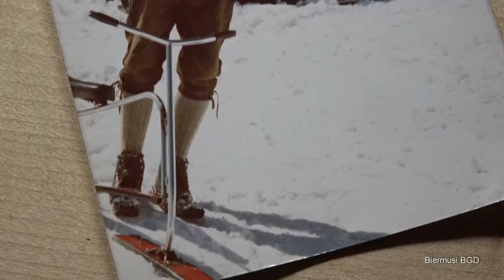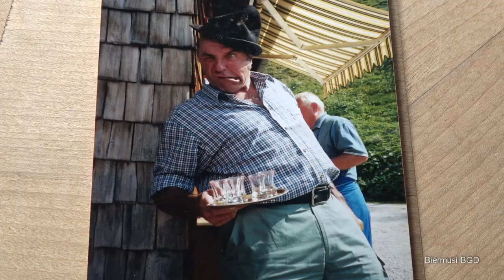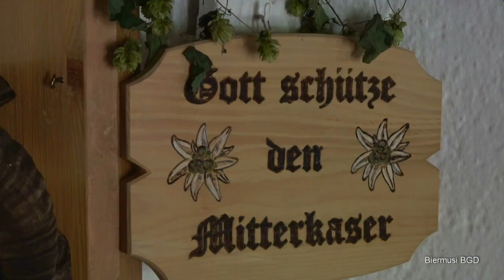Am Mitterkaser drob'n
Am Mitterkaser (beim Klaus Maxei) drob'n ist das freie Musizieren seit Generationen Tradition.